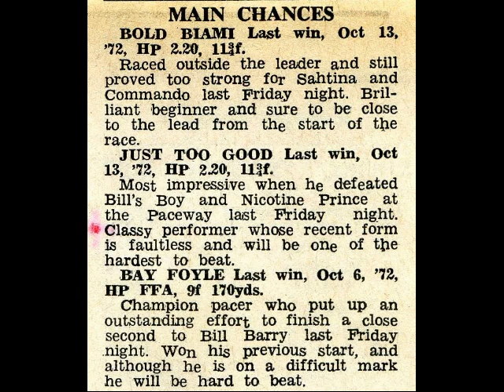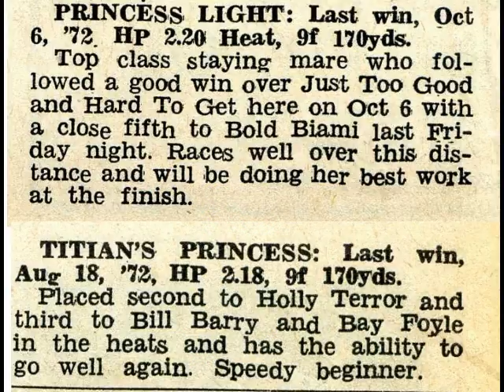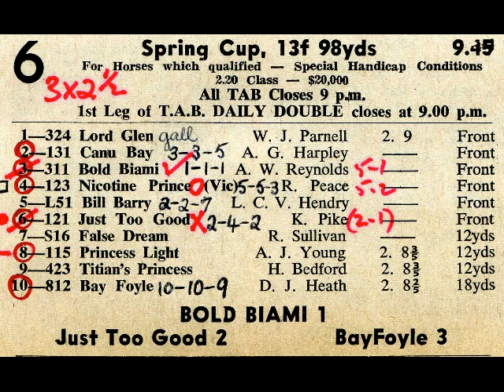Bold Biami Harold Park Spring Cup 1972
printed matter courtesy of Trotguide
race caller Johnny Tapp